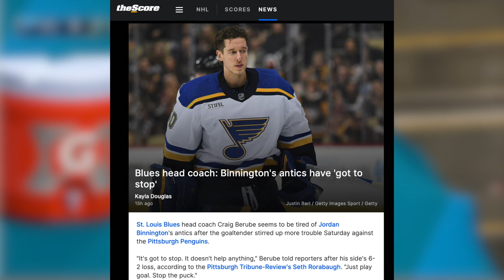The NHL has a serious issue...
Last nights Pittsburgh Penguins vs St. Louis Blues game saw tensions flare a bit. I wanted to take a different angle on the matter though, so join me as I discuss the Jordan Staal hit and the overall issue the NHL is facing